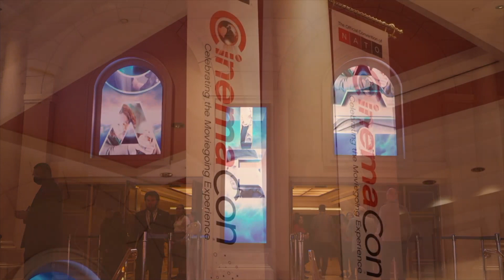"About My Father" Red Carpet interviews at CinemaCon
"About My Father" Red Carpet interview soundbites at CinemaCon
(Lionsgate)
When Sebastian tells his old-school Italian immigrant father Salvo that he is going to propose to his all-American girlfriend, Salvo insists on crashing a weekend with her tony parents.
Interviews include:
Cast: Robert De Niro, Leslie Bibb, Kim Cattrall, Sebastian Maniscalco
Director: Laura Terruso